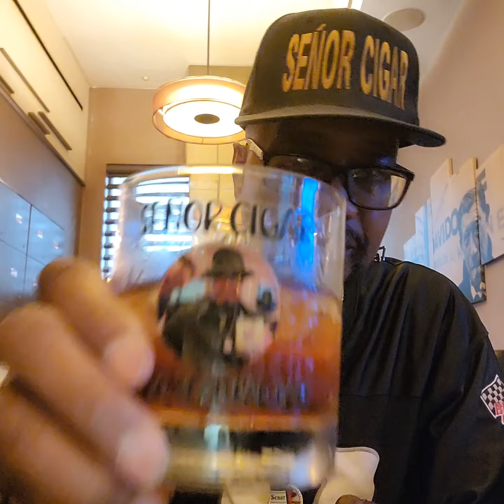NYs G&S Virtual Herf Pt2 2024-08-20